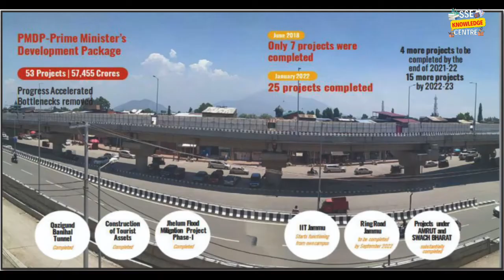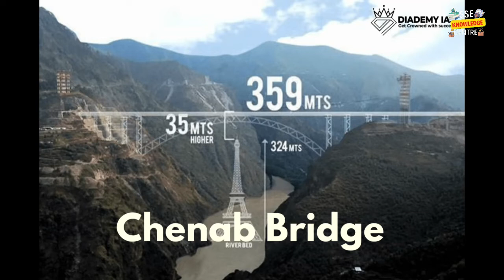KASHMIR 2 0 TRANSFORMING KASHMIR कश्मीर 2 0 कश्मीर का परिवर्तन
KASHMIR 2 0  TRANSFORMING KASHMIR
कश्मीर 2 0 कश्मीर का परिवर्तन

to contribute a donation if you like the video then you are welcome ..you can donate